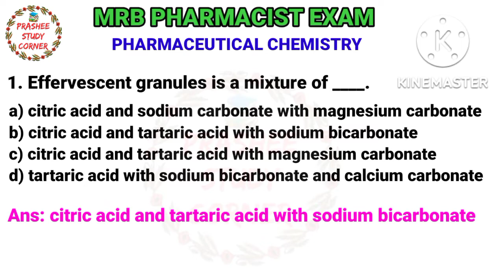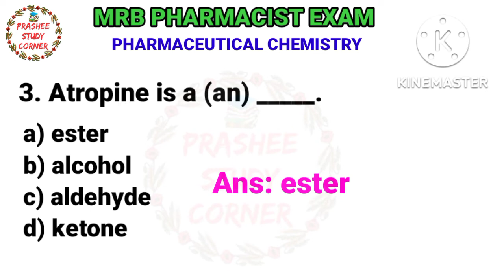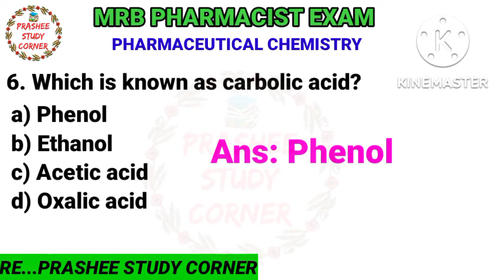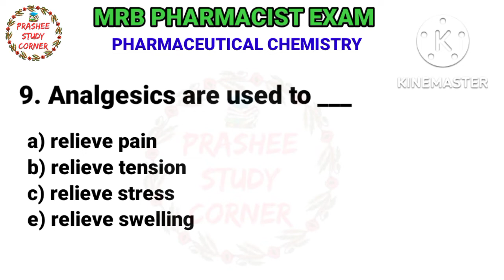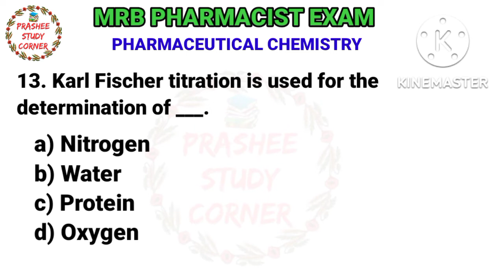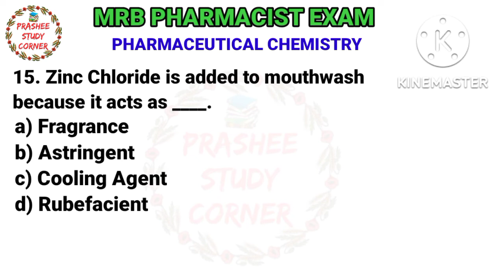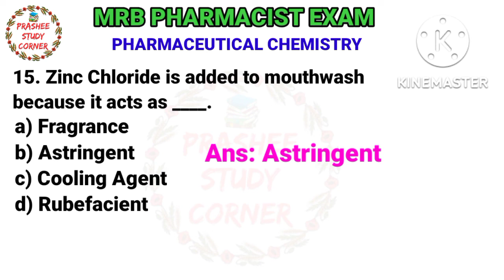MRB Pharmacist exam preparation PHARMACEUTICAL CHEMISTRY DI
MRB PHARMACIST EXAM| PHARMACEUTICAL CHEMISTRY| PART 7| MCQs & Explanation| ‎@Prashee Study Corner

PHARMACEUTICAL CHEMISTRY PART 7